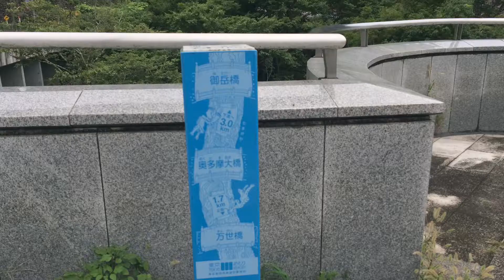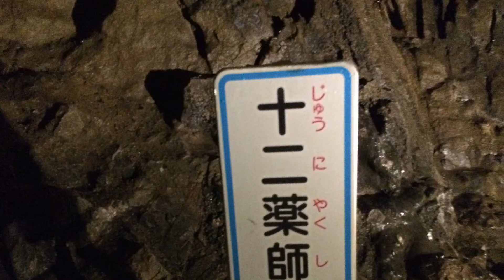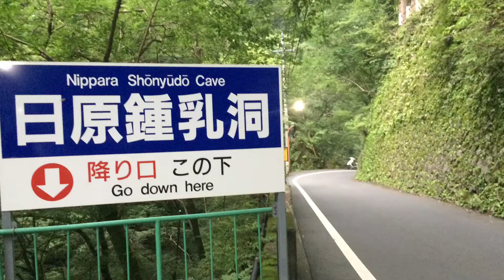原チャツーリング・日原鍾乳洞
西多摩郡、日原鍾乳洞に行って来ました。今回も原チャツーリングです、家を14:30に出発し１時間半で到着、洞窟内は11度ととても寒く半袖で行ってはいけない場所です。今回の走行距離は104kmで帰宅は17:30発19:00着で1時間半で帰れました。
2019/09/01 iPhone5s slideshow

再生リスト.